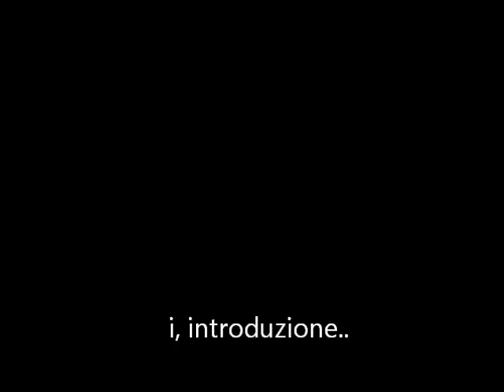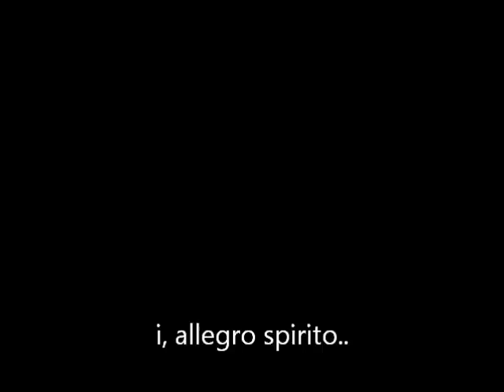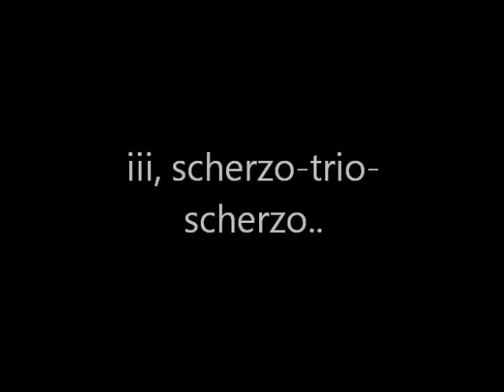s.d.a.--piano sonata no 2..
(aei), (nsu)..